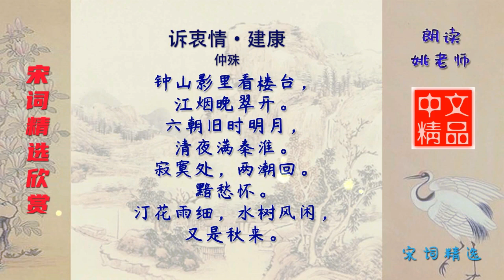诉衷情·建康 宋代 仲殊